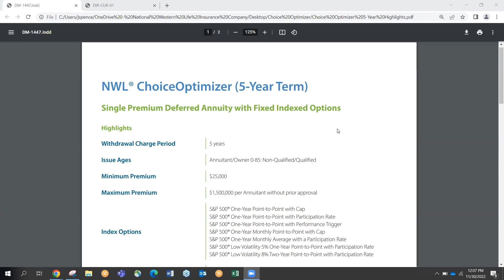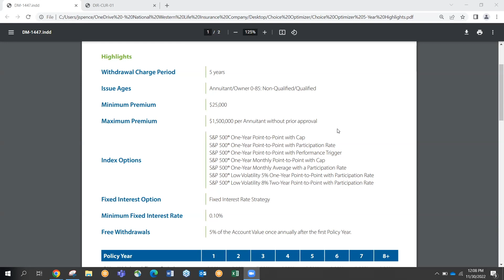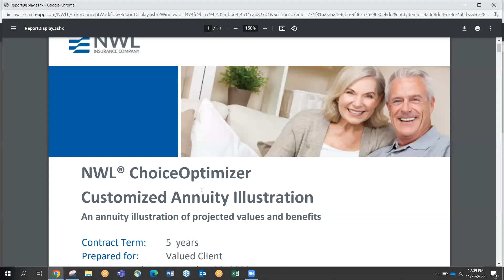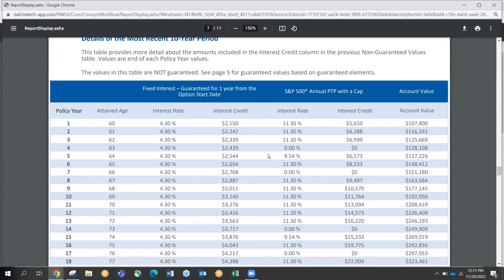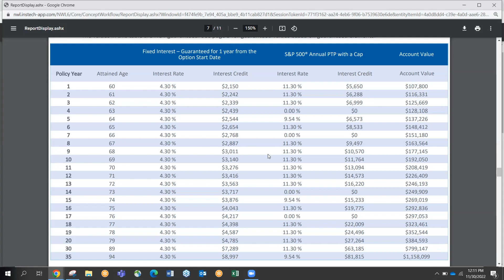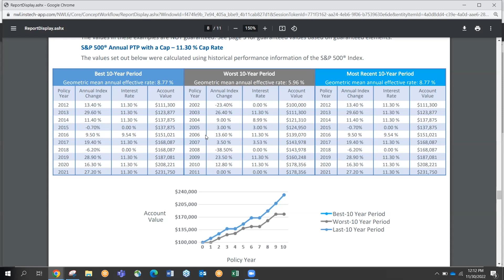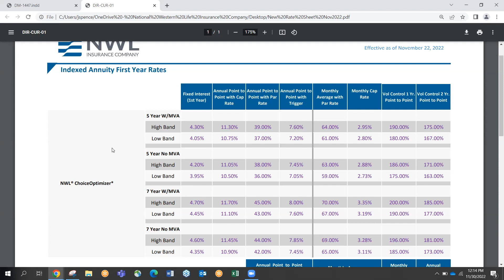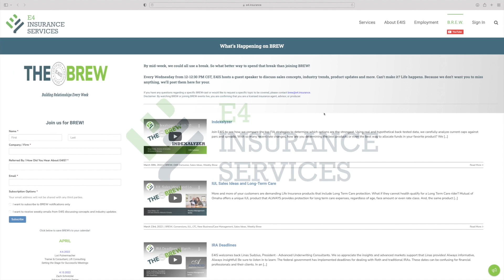Competitive Solutions with Jay Spence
Are your clients looking for SAFETY, GROWTH, and LEGACY?

Jay Spence, Training Manager with National Western Life Insurance Company, discussed competitive solutions that advisors are successfully using to help clients in this turbulent economic environment. Case studies were also reviewed to demonstrate proven success!